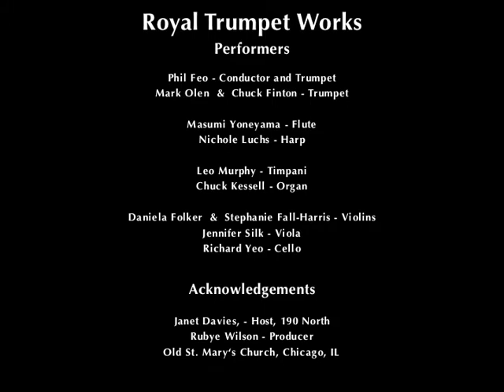Royal Trumpet Works, Inc.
Music consultants and musician contracting service.